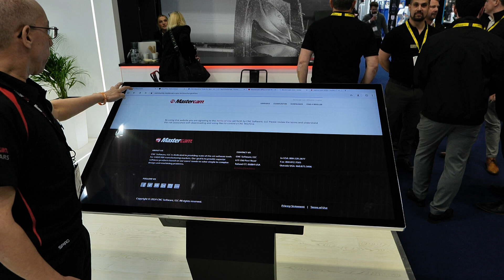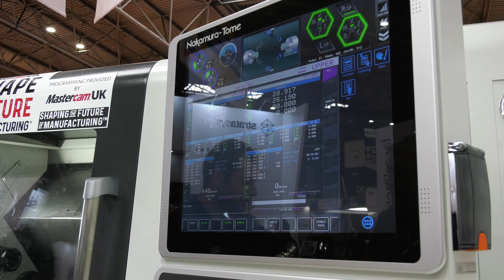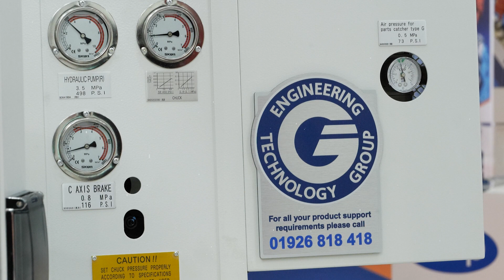A special announcement from industry-proven CAD/CAM experts Mastercam!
“Increased productivity, profitability, and world-class technical support!”

Leaders in a robust and solid product, Mastercam have been around for forty years and have successfully delivered more than 300,000 installations worldwide. And they’re now relaunching the brand in the UK to bring you the best of Mastercam software and service.

Stuard Adams of Mastercam explains how they’re making sure they walk a mile in their customer’s footsteps – and that’s why they’ve got technical partners like Sandvik Coromant, ETG, and Postability to help you make the most out of your manufacturing processes!